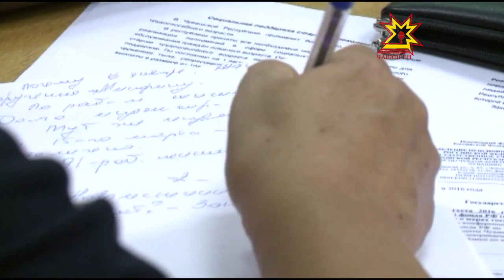Пенси çумне 5 пин тенкĕ. Кама?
Кризис вăхăтĕнче пенсисем улшăнĕç-и, ĕçсĕр тăрса юлнисене, нумай ачаллă çемьесене мĕнпе пулăшма палăртнă? Кун пирки паян Раççей пенси фончĕн Чăваш Енри уйрăмĕн ертÿçи Роза Кондратьева тата Чăваш Республикин ĕç министрĕ Сергей Димитриев пресс-конференцире уçăмлатрĕç.